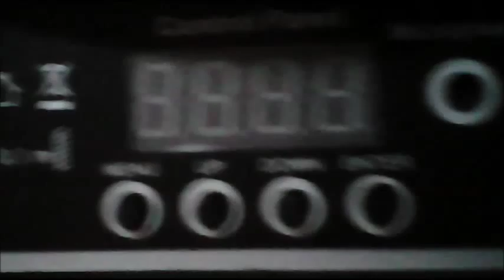BOLA LOCA RITMICA LED INTELIGENTE